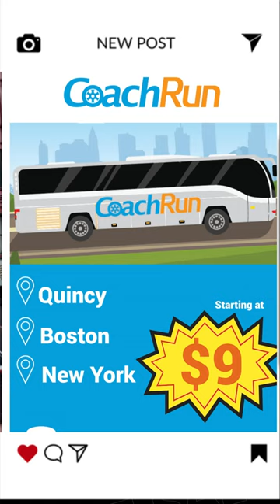$9 Bus Tickets! New York, Boston, and Quincy!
CoachRun is offering a special $9 rate for bus journeys from Quincy to New York and Boston. Secure your spot before it's gone!